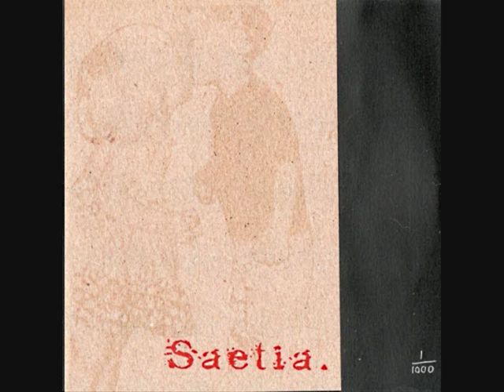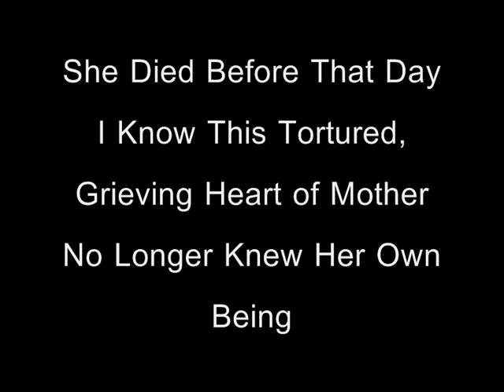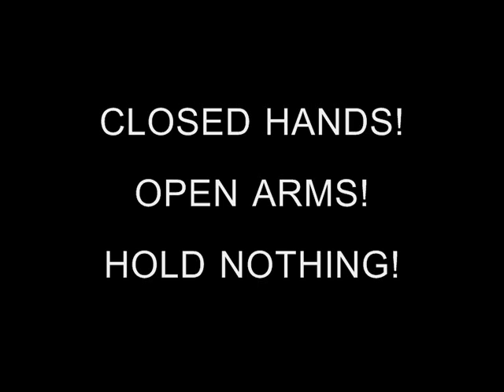Saetia - Closed Hands (With Lyrics)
Artist: Saetia
Album: A Retrospective/ Demo
Genre: Screamo, Post-Hardcore